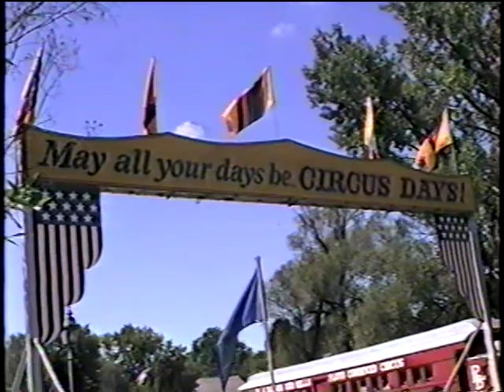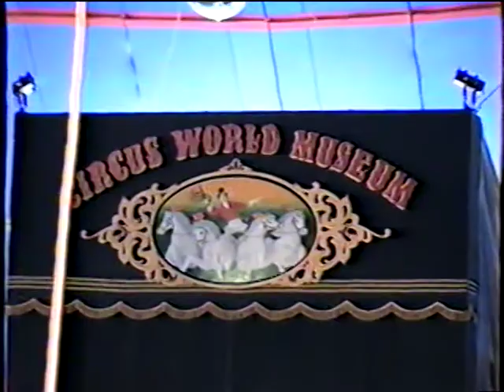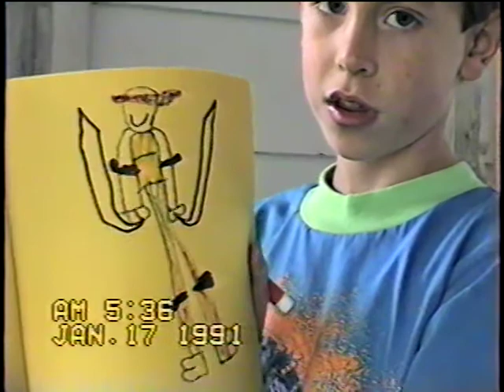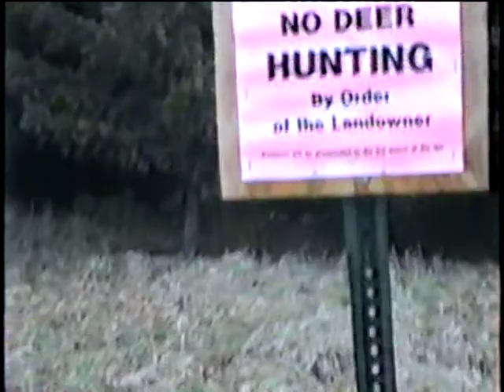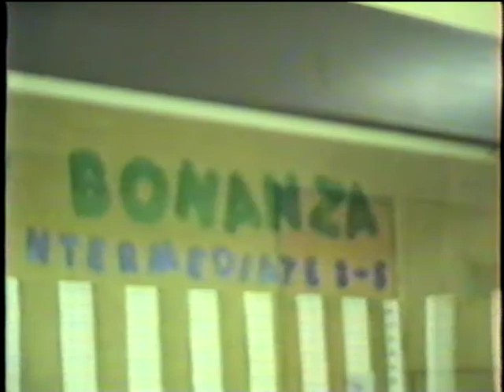1993 fall (Full Video)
1993 Fall (Andy 5, Joe 3, Trish newborn)
• 0:00:00 to 0:18:30 = Baraboo Circus with Granny and Grandpa
• 0:18:30 to 0:27:10 = Baby Trish, cousins
• 0:27:10 to 0:36:12 = Baby Trish and brothers, Joes 1st day of school, Andy and Joe Superheroes, Trish crawling
• 0:36:12 to 0:58:22 = Steam Engine Granny Grandpa, Trish crawling, playing, standing
• 0:58:22 to 1:06:22 = Xmas tree trip to the farm (December 1993)
• 1:06:22 to 1:10:30 = Kids playing around, piano (December 1993)
• 1:10:30 to 1:15:02 = Andy Xmas recital (December 1993)
• 1:15:02 to 1:19:01 = Boys and Karl Xmas cookies and playing (December 1993)
• 1:19:01 to 1:30:06 = Kersey Family Xmas, Cantata, Mom Guitar and Singing, Dad gift from Ellen, Dad Gift to John (December 1993)